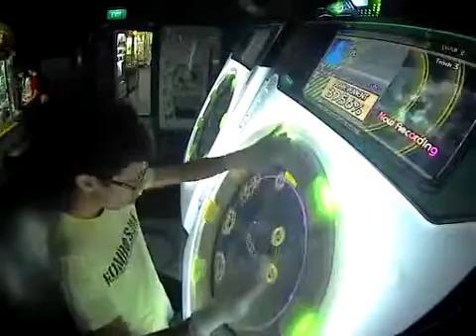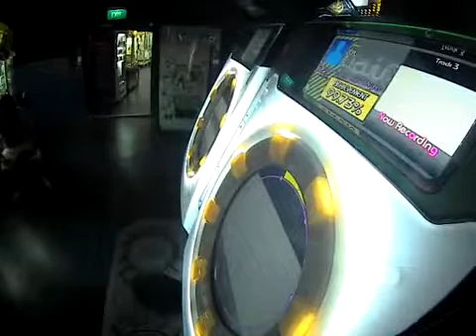[maimai] Night of Knights Master 99.73%